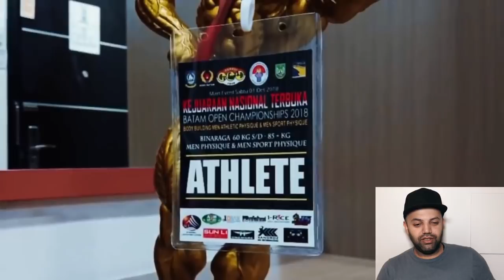TNI Berotot HULK Berkarier Moncer di Binaraga, Sertu Andrianto Reaction TNI​ HULK​ BINARAGA​